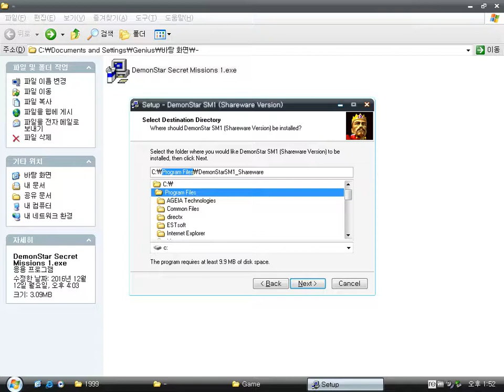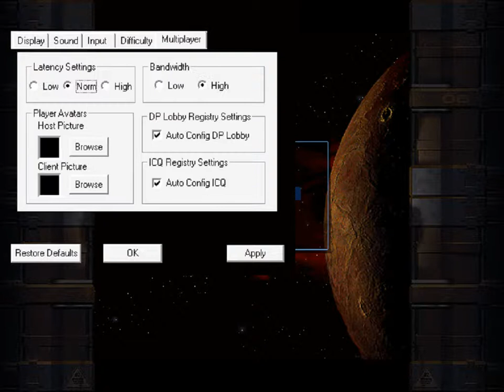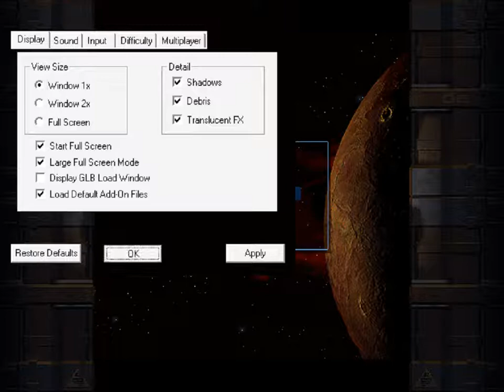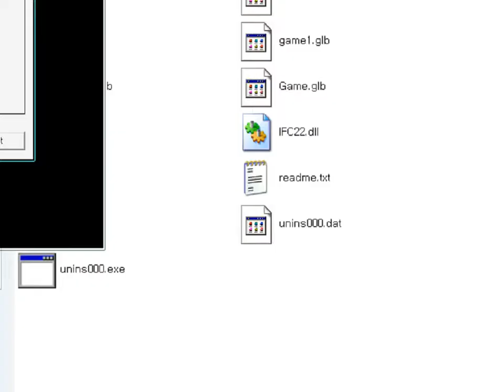DemonStar Secret Mission 1 (Windows game 2002)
Demonstar Secret Missions 1 is a shoot 'em up game looking like Raiden series made by Mountain King Studios (MKS).

Unfortunately, It's a demo version.
Thus If you want to play it more, you should buy it.. :)